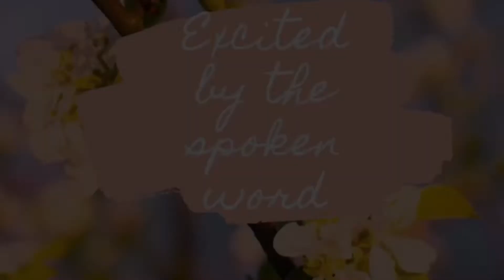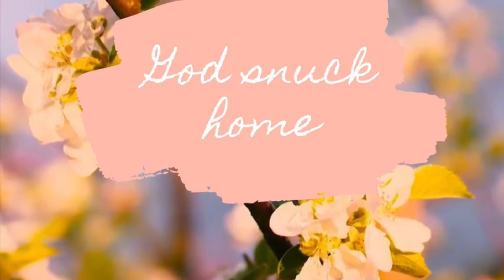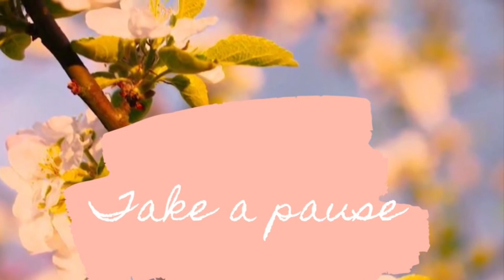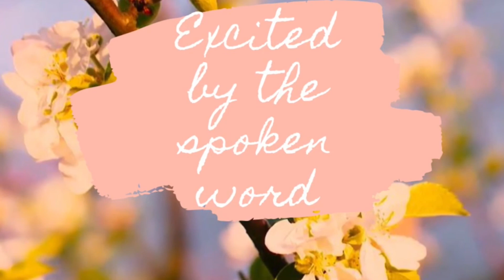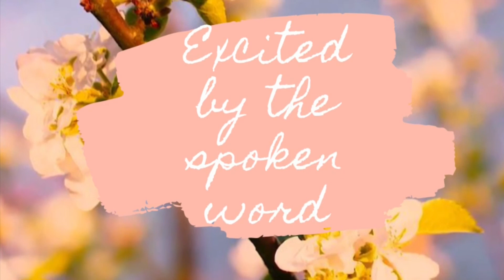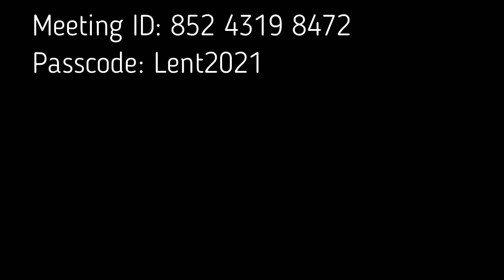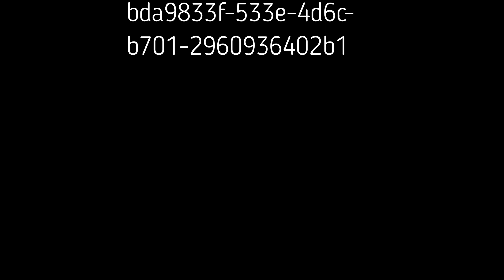Lent Lecture Excited by Spoken Word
Our fourth Lent Lecture for this year. This week Revd. Ruth Wells, Chaplain for Bournemouth University and The Arts University Bournemouth is speaking to us about being excited by the Spoken Word.